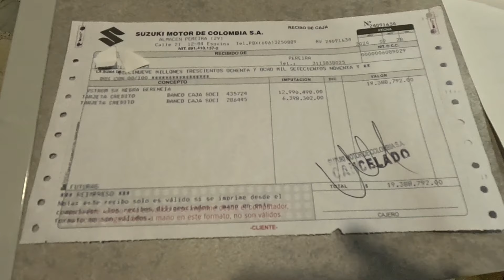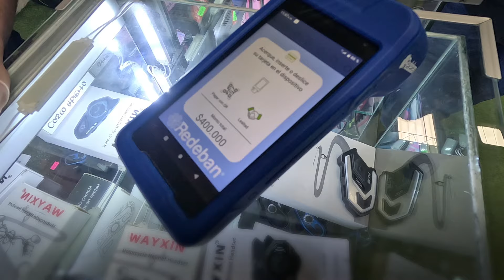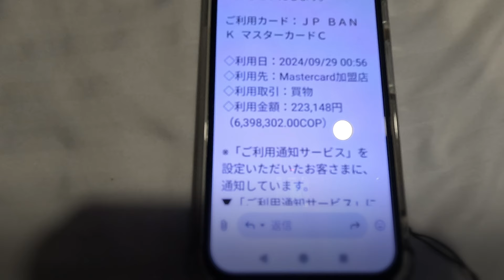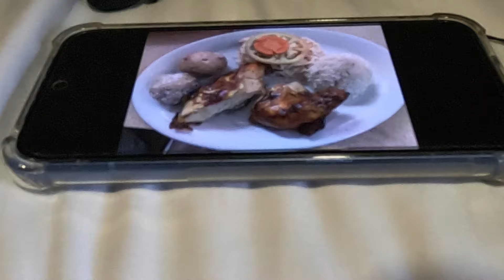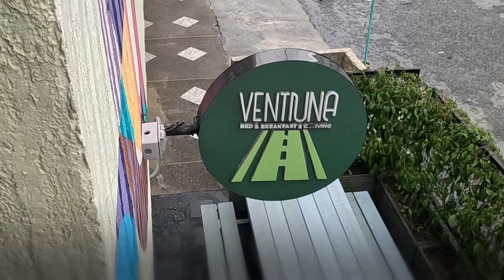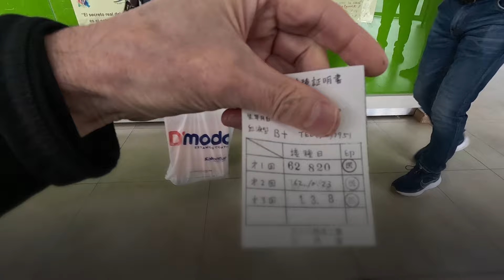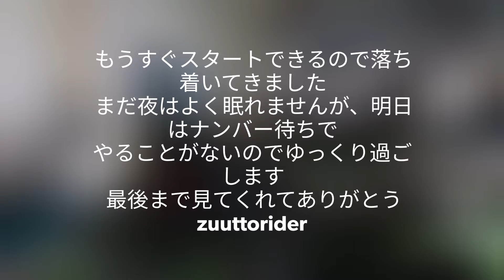240930 バイクで南米縦断したい Motorcycle purchase edition in Pereira,Colombia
Pereiraのスズキ工場には大変助けていただき無事に購入セットアップ実走確認ができました 。
動画ではセットアップ作業の一項目が抜けていました　バッテリーからの直接配線でシガーライターに接続できるようにしてあります
シガーライター差し込にみタイプでPD充電ができるものを持ってきたので走行中での時間でも十分充電ができるのではないかと思っています
10月１日は何もしない日になると思います　体調も良くなってきています　食事の注文も慣れてきたので体力回復に役立っています
10月2日水曜日までにはナンバーを入手できるだろうと購入したお店の人が言っているのでゆっくり過ごしたいと思います
RUNT事務所でのナンバー発行手続きでは私のパスポートを持った購入したお店のスタッフが動いてくれました　その場で電話番号をどうするか決めましたがバイクを買ったお店の番号にしました　私の番号は一時的だし　お世話になっている方も任期終わりが近いです　お店の電話番号が一番安定的だと判断したためです
この旅のために新たに予防接種を受けていませんが、過去のパスポートの束の中に黄熱病、コレラ　この２枚はイエローカードタイプです　さらに1枚破傷風のもありました　映像で見ての通りわら半紙にガリ版印刷した小さな紙切れです　私の勤めていた会社の医務室で何十年も前に発行したものです　これを見たら血液型の欄が空欄になっていました　瞬時にB+と書き足してしまえばなんとかなるだろうと思いました　現実に通ってしまいました　映像編集では[通ってしまいました]の後に私が笑っていますがその部分は不謹慎なのでカットしました
RUNTの電話番号と血液型の件はうまい対応だったと思います　かかった費用は15,800コロンビアペソ　スズキの工場のスタッフの方にも同行していただいています　私は英語もたいしたことありませんがスペイン語はさっぱりダメです　本当にありがとうございます